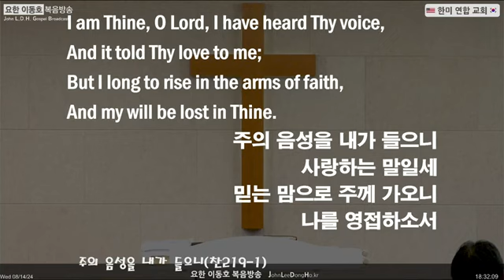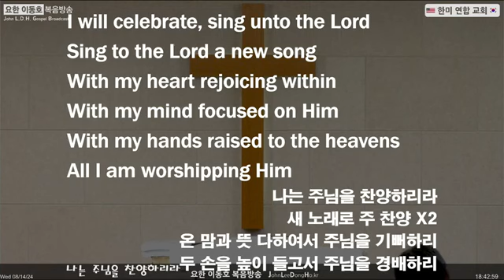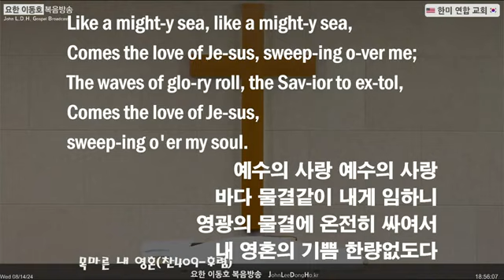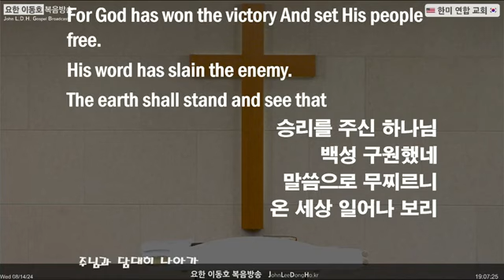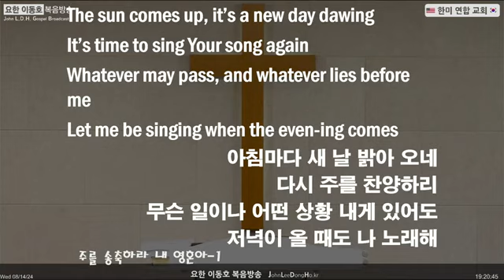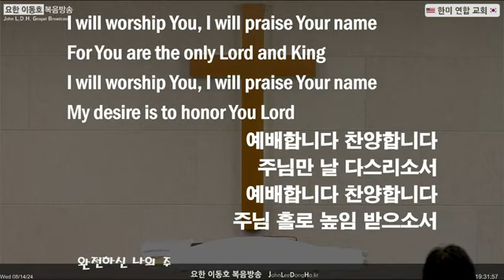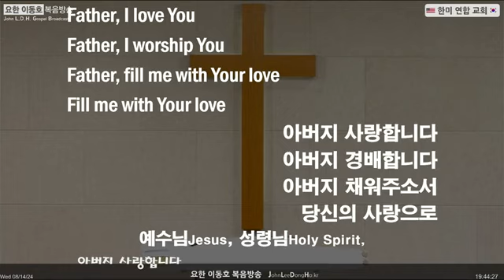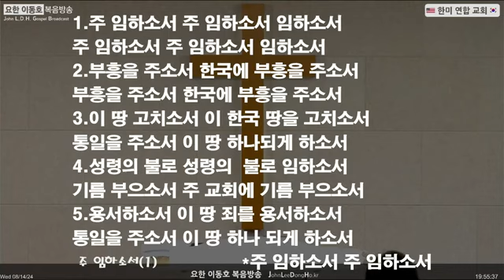[Praise & Worship] 수지한미연합교회 수요예배 찬양과 경배 | 2024년 8월 14일 | Samuel Kim